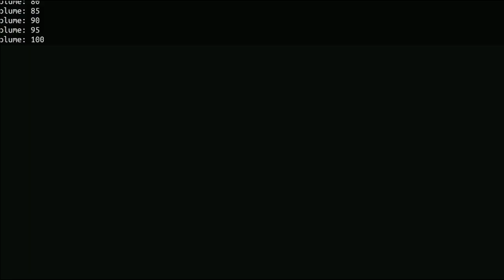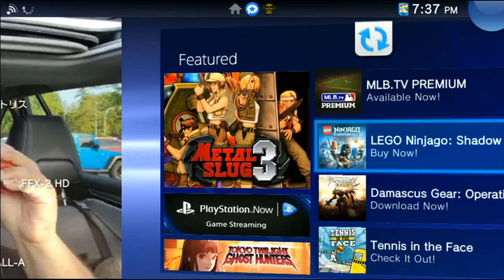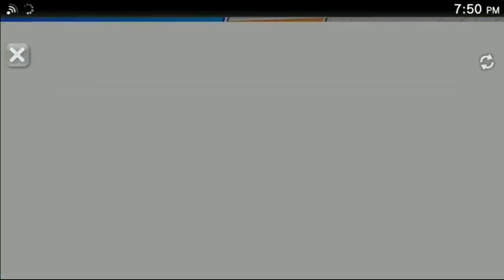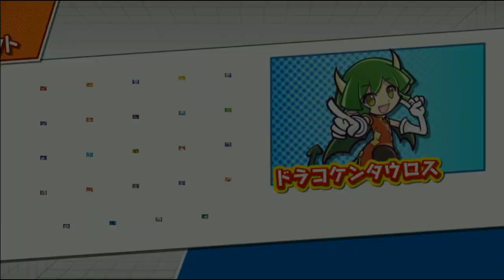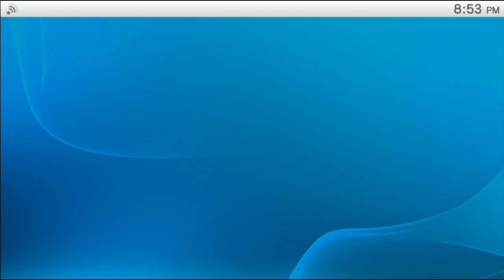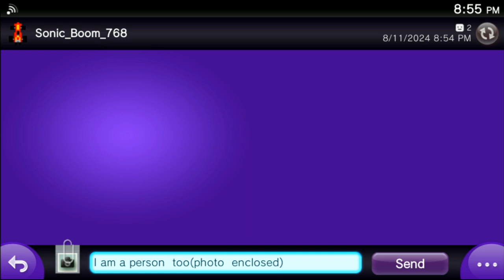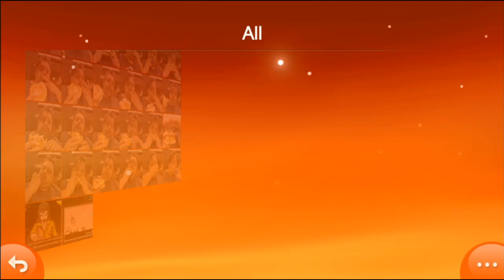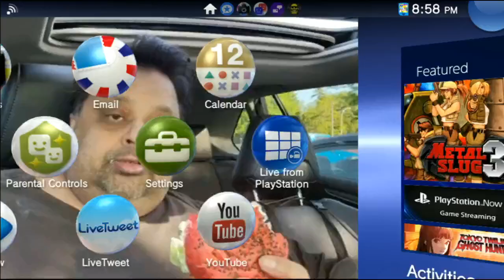StereotoneTim content (2024-08-11)